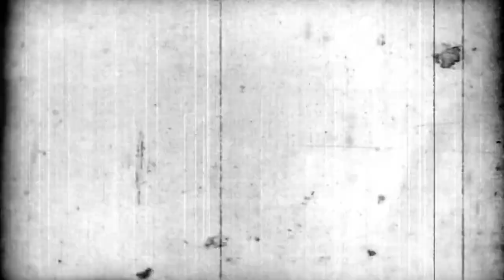Jessica & Jefrey's Wedding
Fotos & Video by eh2 Photography
H & M Miguel Alexan
Music score by Steffen Daum - Imagination
Tommy Torres -  Tu y Yo
DJ Andrew Ortiz
Grupo musical D'Latino
Coordinación por Maranllelys Cruz
Cake por D'Thillet Cakes
Lugar, La Quinta Corozal